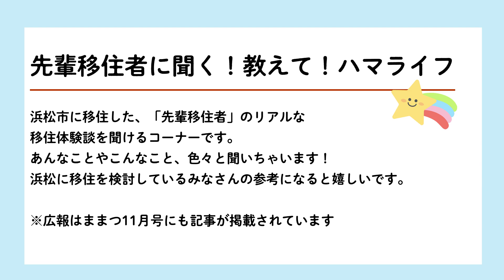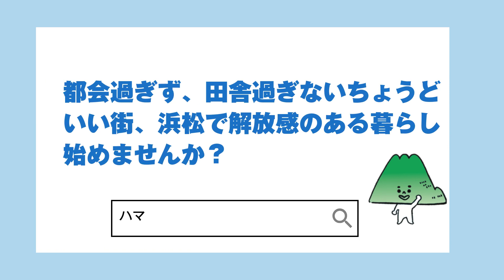【河島さん】先輩移住者に聞く！教えてハマライフ！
先輩移住者にハマライフを教えてもらう企画です！

第6弾となる今回は、浜松市南区にお住まいの河島さんにお話を伺います！
これから浜松へ移住を考えている皆様、必見です！

移住してみたいな？
浜松はどうなのかな？
実際住んでみてどうなの？

など、興味のある方ぜひ視聴してみてください。
ハマライフの情報は下記ホームページもご確認ください。